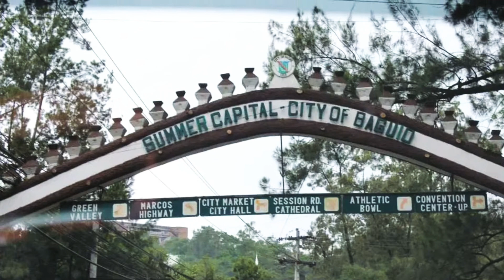Trip to Baguio City via Marcos highway to Kennon road